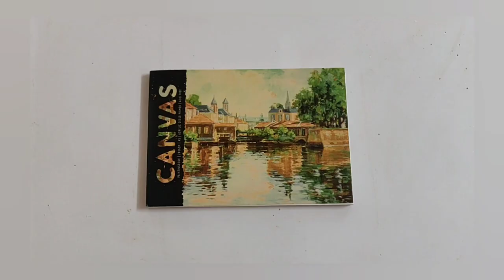Easy Acrylic Painting For Beginners | Step By Step | ArtByNalini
Easy Acrylic Painting Ideas For Begginers.

Materials Used :

Canvas

Artist's Acrylic Colors by Camlin